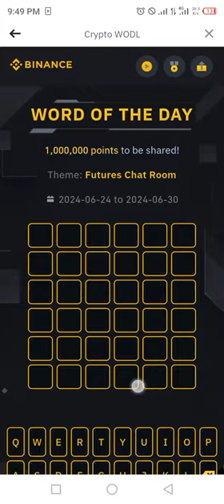Binance Word of the day today Crypto theme Futures Chat Room wotd answer WODL 27 June 2024